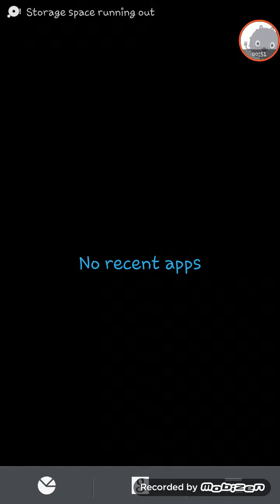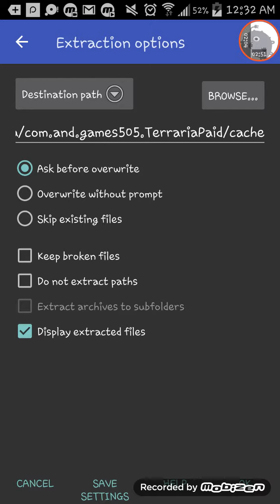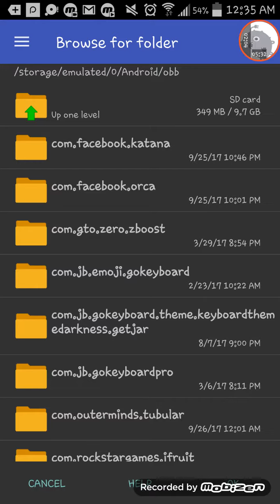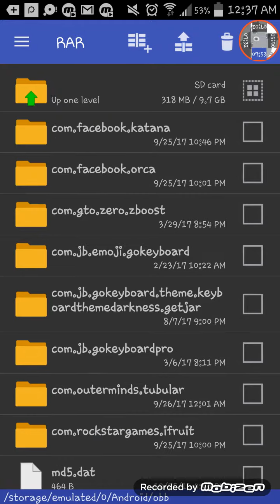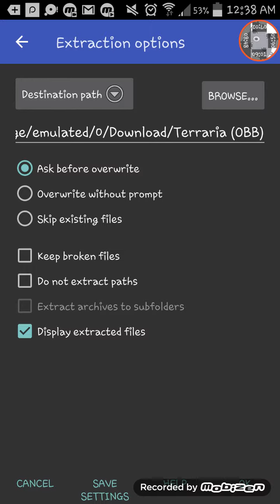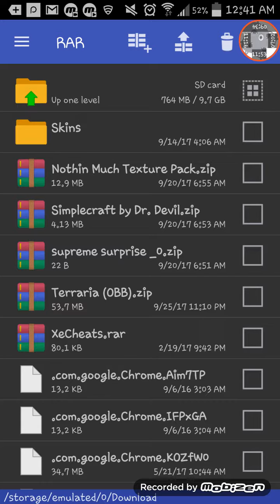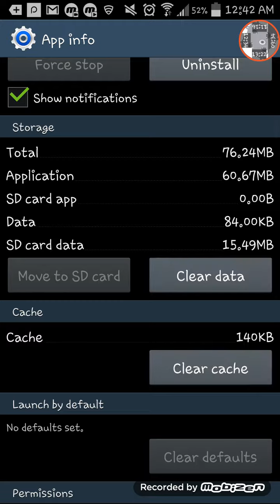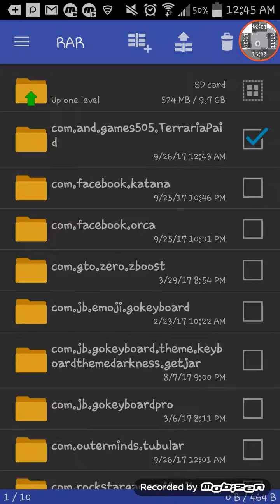Trying for so long to do this but finally obb for terraria